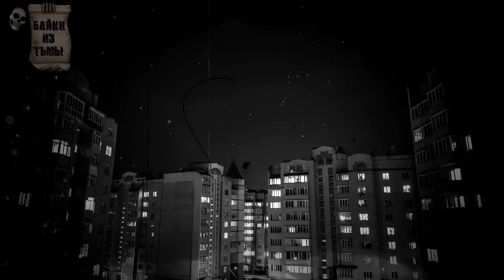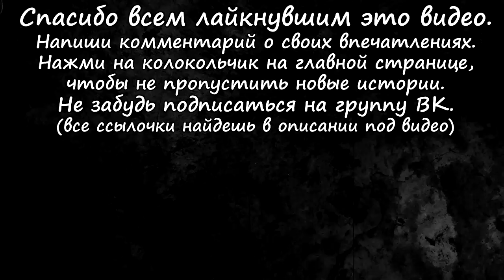Истории на ночь (3в1): 1.Зеркало, 2.Моя встреча с домовым, 3.Дом сельской ведьмы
Автор истории "Зеркало": Ян ЧЕРНЫЙ.
Автор истории "Дом сельской ведьмы": R45.

На развитие канала (по желанию):
Кошельки веб-мани:
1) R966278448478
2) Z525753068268